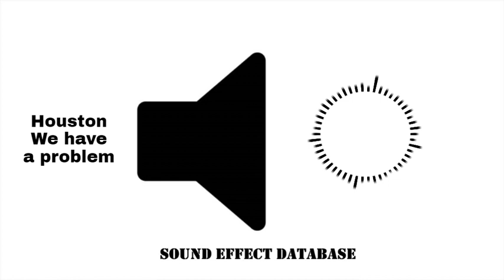Houston We Have A Problem Sound Effect